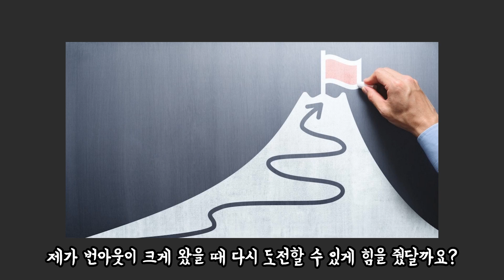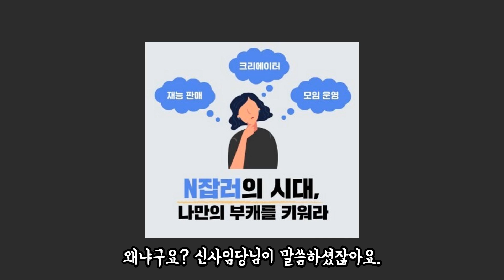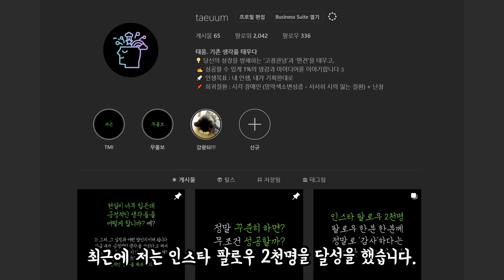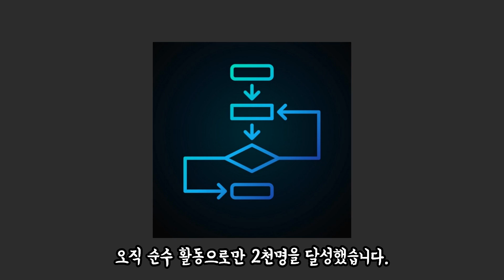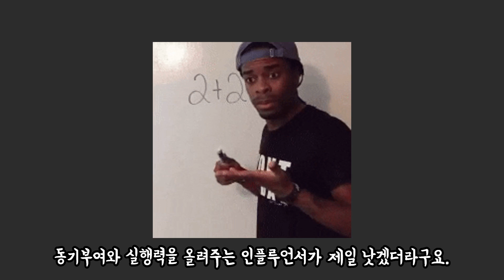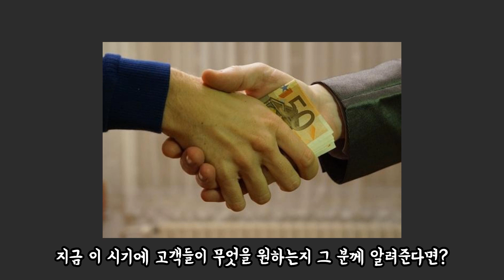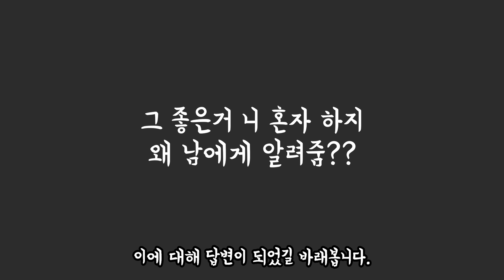하면 성공하는데.. 외 안훼? (뭘해도 항상 잘되는 사람들 특징 2가지)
오늘 제 영상이 여러분 성장과 성공에 1%라도 이바지가 되었으면 좋겠습니다 :)
또한 이 방법들을 활용한다면 앞으로 그 무엇을 하더라도 기존보다 쉽게 돈으로 연결하고 잘될꺼라 확신합니다 🙏🙏